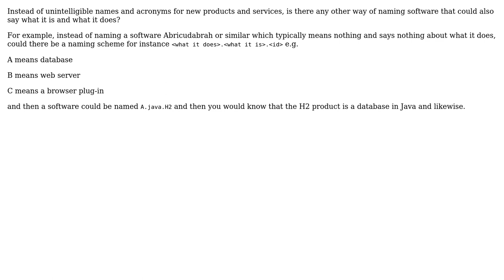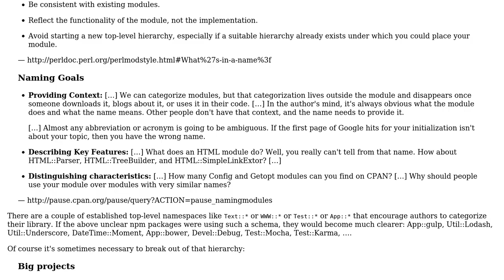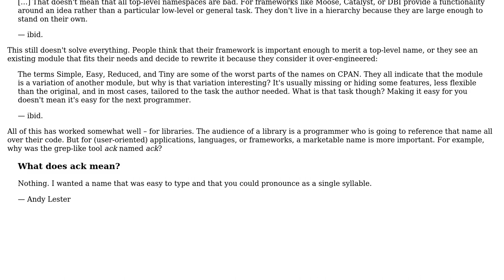Software Engineering: Naming software products and tools? (2 Solutions!!)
Software Engineering: Naming software products and tools?

With thanks & praise to God, and with thanks to the many people who have made this project possible! | Content (except music & images) licensed under CC BY-SA | Music | Images & others | With thanks to user Niklas Rosencrantz user Ewan user amon and the Stack Exchange Network Trademarks are property of their respective owners. You are responsible for your own actions.